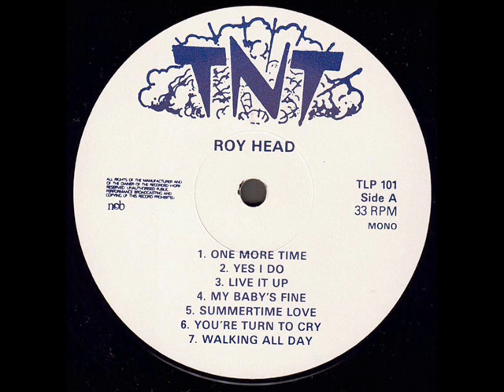Roy Head And The Traits 1965 *My Baby's Fine*